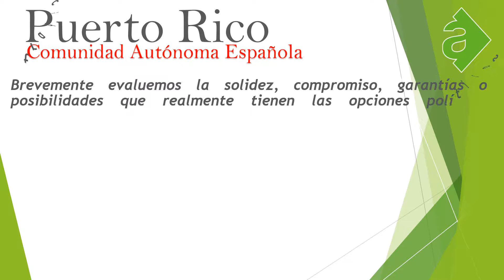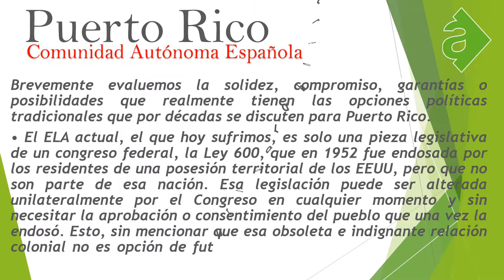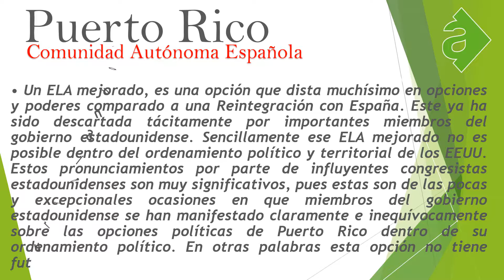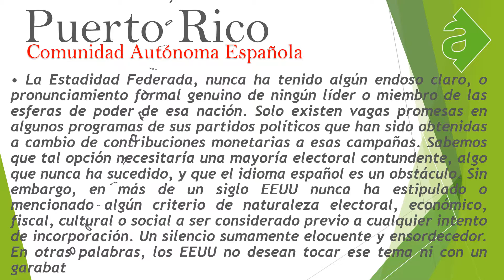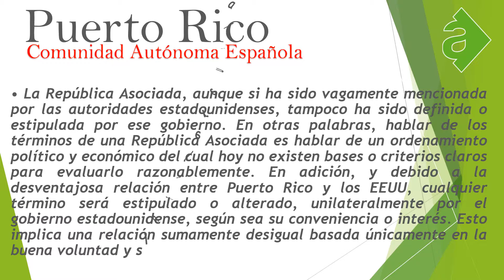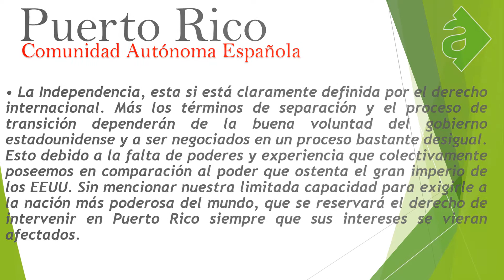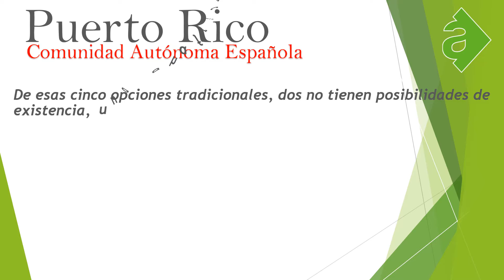Reunificación: Preguntas Frecuentes Episodio VIII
¿Y las opciones políticas de siempre?